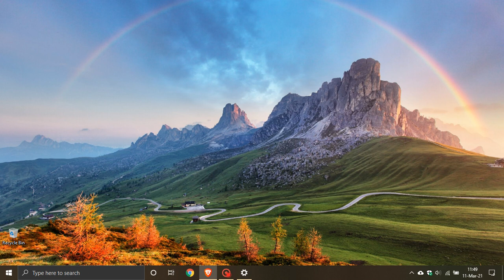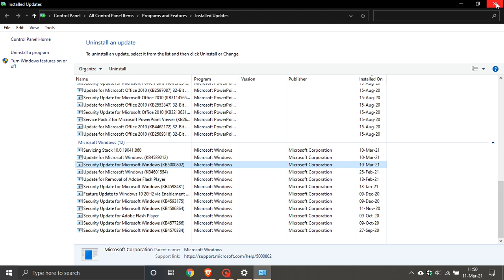Windows 10 KB5000802 (March) update is crashing PCs with BSOD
I hope you enjoy this video. Microsoft has confirmed that the March 2021 cumulative update is causing serious issues for some devices connected to certain printers.